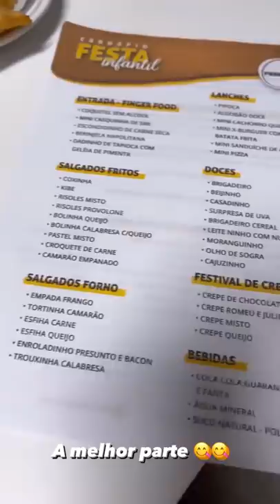RONINHO FOI PRA DEGUSTAÇÃO DE SALGADOS E LEVOU TUDO PRA CASA🤣🤣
🌻🌻🌻🌻🌻 E bora rir bastante!...🌻🌻🌻🌻

Vídeo retirado da página oficial do Instagram do Roninho!
Conteúdo com Copyright